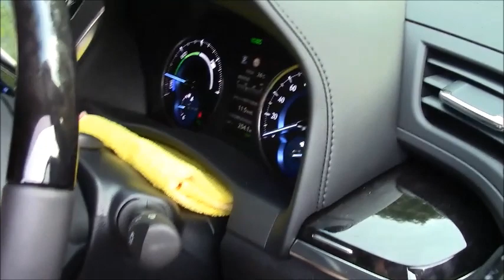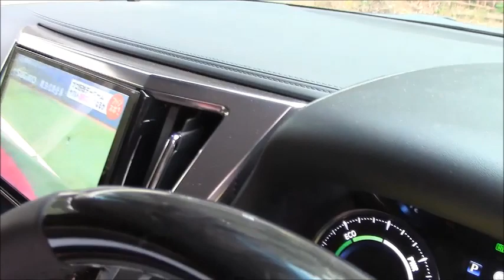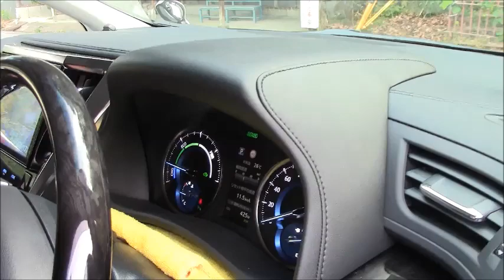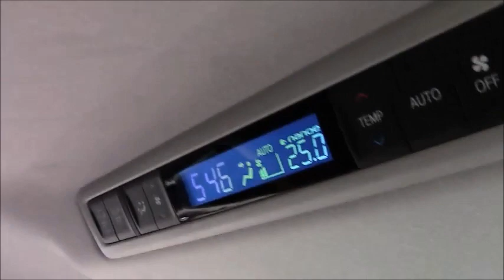ド新車！30後期アルファードハイブリッド 愛車紹介（内装中心） DIY-LIFEフジモンがいく！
今回の愛車紹介は３０後期のアルファード。
おろしたてまだ４００キロしか走っていない車でした！

DIY・車・バイク好きの中年親父フジモンのYouTubeチャンネルです。
2019年3月より突如YouTuberを夢見て本格的に動画投稿をし始めました。

普段はネットでDIY-LIFEというネットショップをyahooショッピングで運営したり、雑誌やネットで執筆活動をしてます。

動画はクルマのDIYにまつわる動画や車自体の紹介、単純に面白い動画などいろいろな動画をアップしていきます。
また、動画を見て面白ければグッドボタンも押してくださいね。